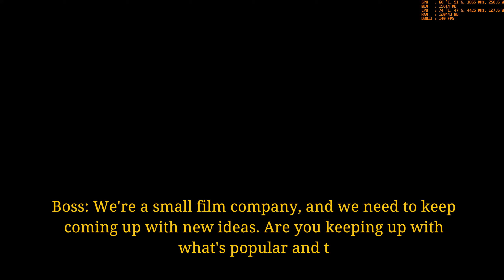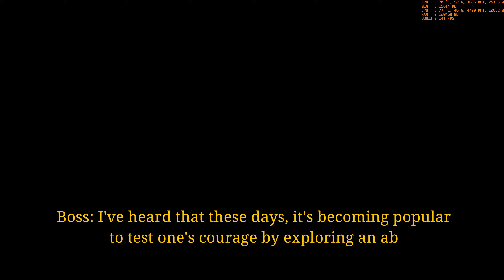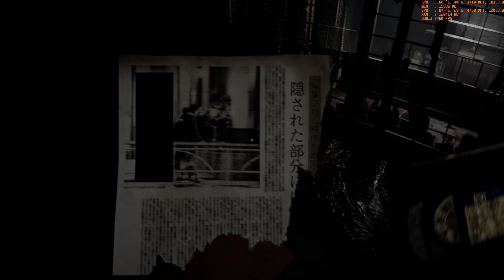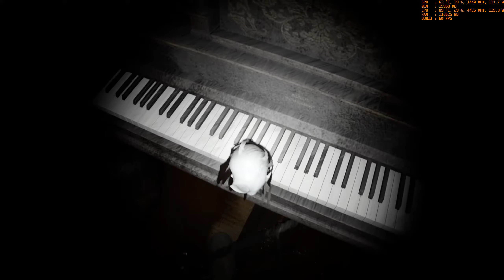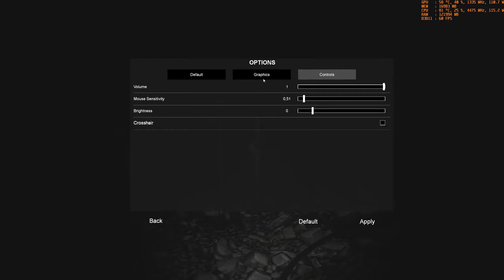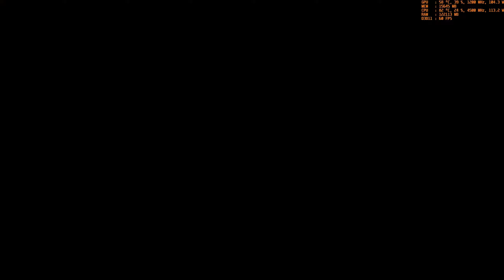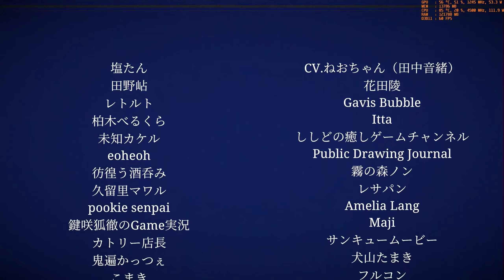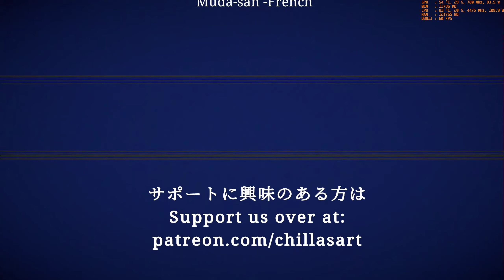Jisatsu - Full Gameplay 1440p 60FPS Max Details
Jisatsu Gameplay - No Commentary

Jisatsu | 自撮 is a Japanese found footage mockumentary horror game.